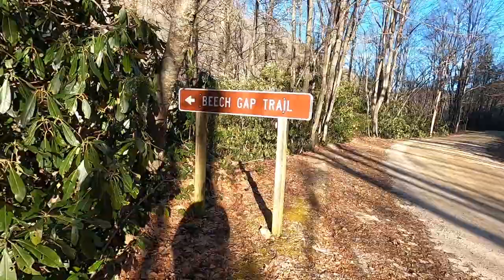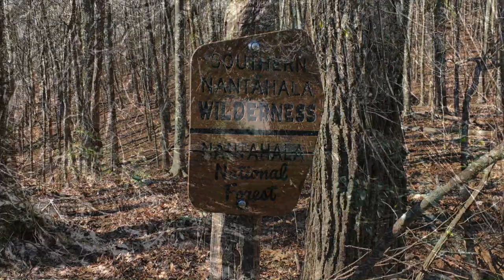Day Hike: Beech Gap Trail and Pickens Nose!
One more outing before Christmas! I headed up to the Southern Nantahala and Standing Indian area, camping at the Hurricane Creek Primitive Camping area. The next morning I hiked the Beech Gap Trail to the Appalachian Trail and back. Just a short 5.6mi or so roundtrip. Since I had some time left in the day I stopped off at Pickens Nose! This is a very popular hike and typically parking is at a premium but few people were there. In fact, as I headed out everyone that was on the trail left and I had the whole .9mi trail to myself!